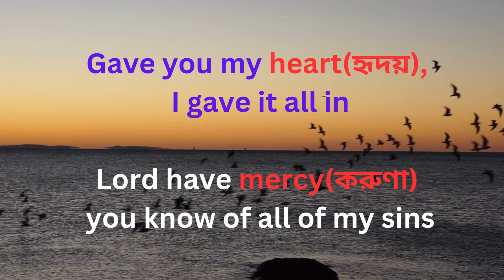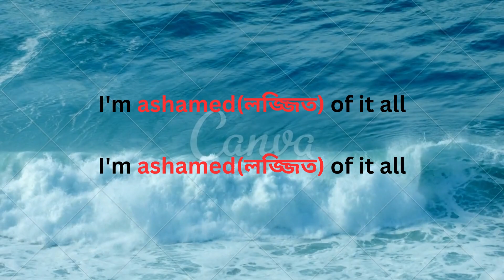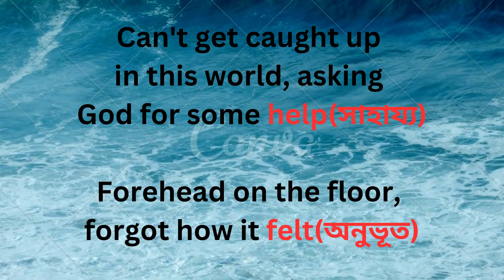“Redemption” | Siedd - Vocals Only Nasheed- Learn Vocabulary Through Song Music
Welcome to Leem, Your Ultimate Destination for English Language Learning!

🌍 About Us 🌍
At Leem, we're dedicated to helping you master the English language in an enjoyable and effective way. Whether you're a beginner or looking to refine your language skills, our channel is here to support your language learning journey.

🔤 English Grammar Made Easy: Explore the intricacies of English grammar through our comprehensive tutorials, exercises, and real-life examples.

🗣️ Fluent Speaking: Enhance your spoken English with pronunciation guides, conversation practice, and tips for clear communication.

📝 Vocabulary Building: Expand your word bank with our vocabulary lessons, idioms, and phrasal verbs, making you sound more fluent and confident.

📖 Reading and Writing: Improve your reading comprehension and writing skills through book reviews, essays, and creative writing prompts.

🎥 Interactive Lessons: Engage with our interactive lessons, quizzes, and language games that make learning English fun and dynamic.

🎓 Exam Preparation: Get ready for English proficiency exams such as TOEFL, IELTS, or any other with our expert test strategies and practice materials.

Experienced and dedicated instructors
Accessible, user-friendly content suitable for all levels
Regular updates to keep your learning journey fresh and exciting
A supportive online community for questions, practice, and language exchange

Leem is your passport to a world of English proficiency. Let's embark on this language adventure together and unlock endless opportunities through English fluency. 🗝️🌐🗣️